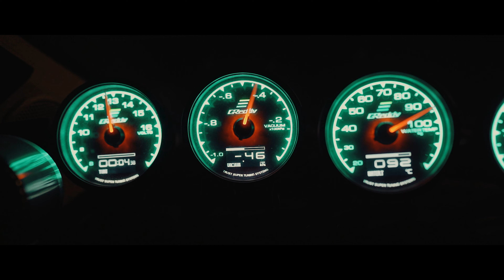FLY | Official Music Video 2022 | Agaran single | 4k Video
Produced by :
Kluang boy
Ragu

Talents :Saravana | Dstyle | Kvon  | Rishi | Indrean | Nurul | Echa | Gmc | Raj anne

(TAGS IGNORE)